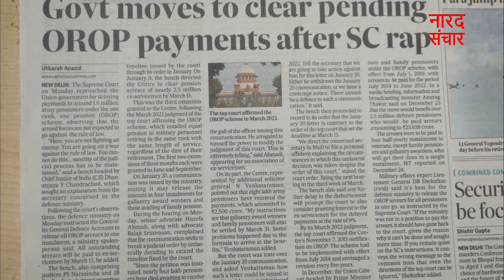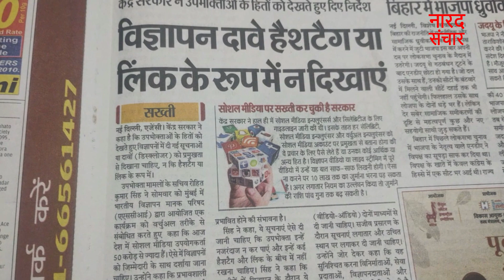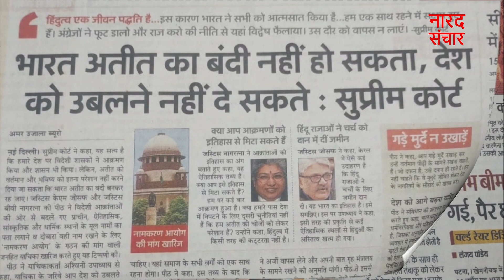सीबीआई के कार्यवाही के बाद दिल्ली की बदली स्थिति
समाचार सार 28 फरवरी
आइये जानिये आज के समाचार पत्रों की प्रमुख खबरे और अपडेट रहिये देश दुनिया की प्रमुख खबरों से

नारद संचार मीडिया मंच लोक-कल्याण के संदर्भ में सकारात्मक सामाजिक परिवर्तन की डिजिटल क्रांति है !